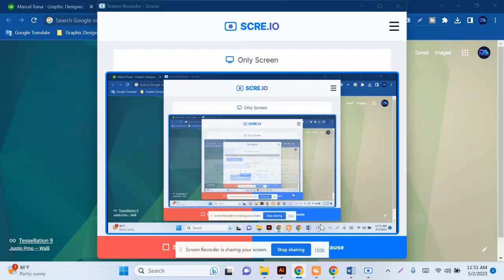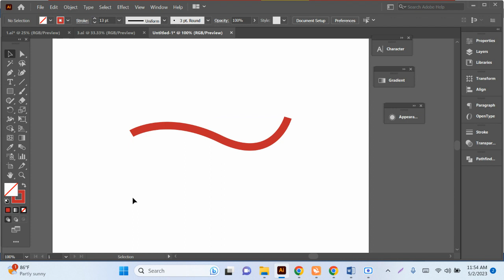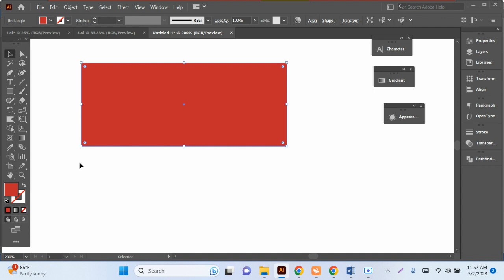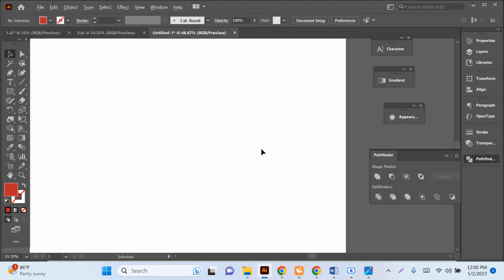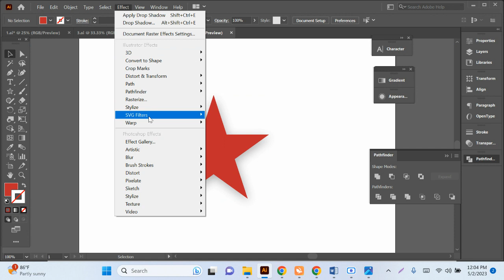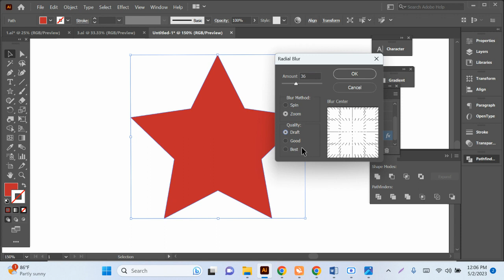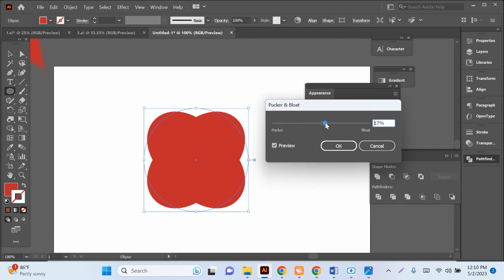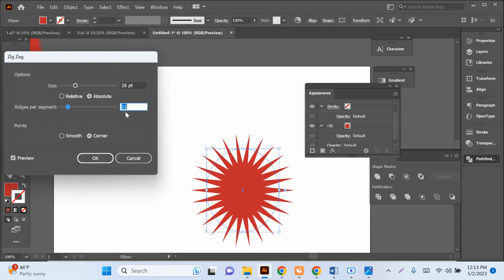Graphic Design Class#14